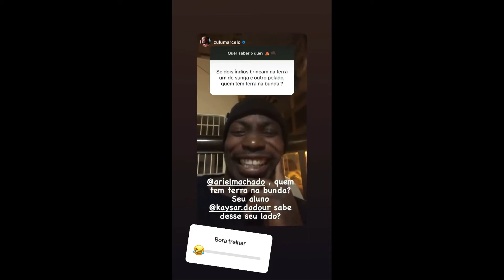STORIES DO KAYSAR DADOUR ATOR 06/06/2021